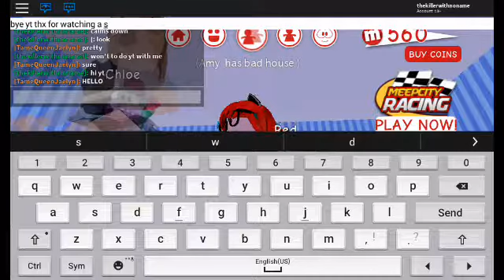Me and turnsjsjsjsn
P.s. forgot her name xD this is where I show you what I play normal